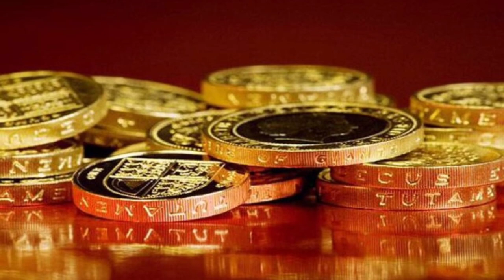আজকে ১ ভরি সোনার দাম | Today gold price | India gold price | gold & silver